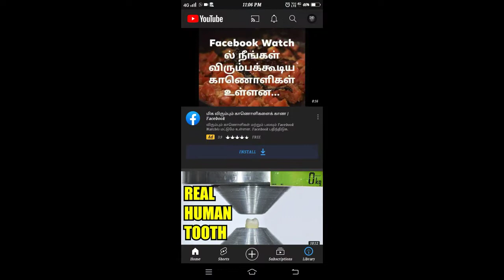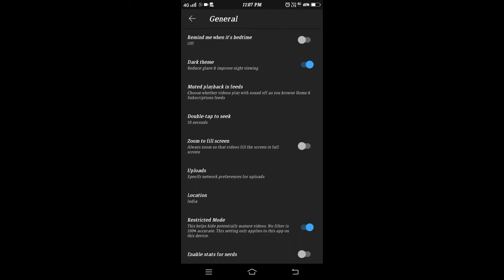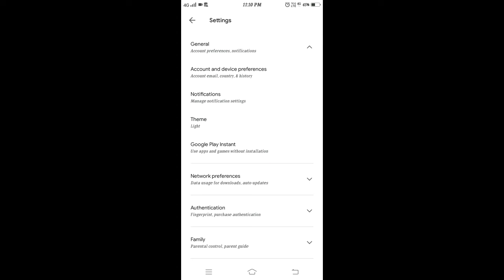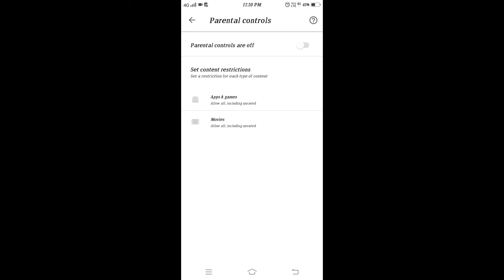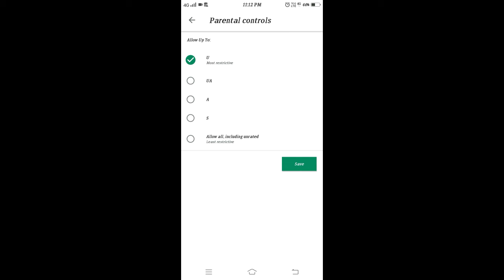நம்ம குழந்தைகள cyber hacker's கிட்ட இருந்து safe ahh வைக்குரது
please see all the videos in my channel,
please share all the videos in my channel,
please like all videos in my channel,
if any video uploaded in my channel you will get the notification